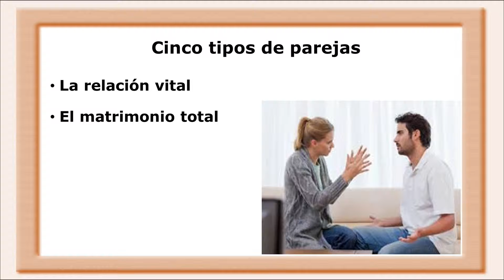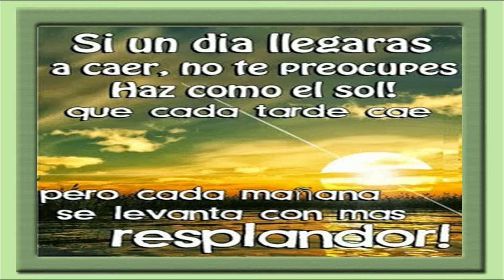Mi otra mitad 051316 (4) Tercera Etapa del Matrimonio